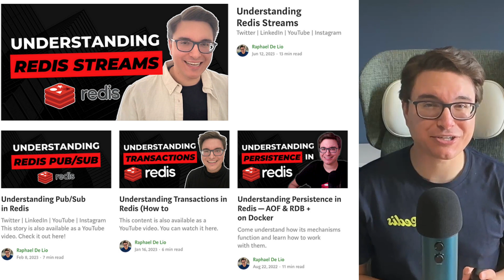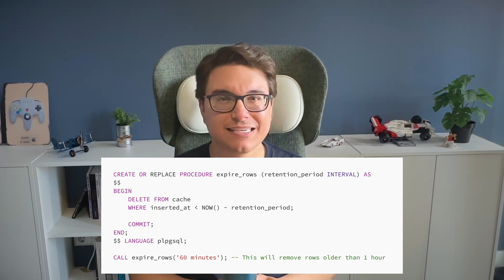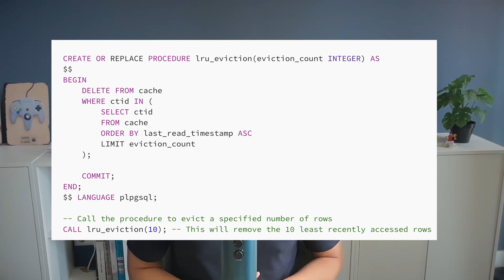Can Postgres replace Redis as a cache?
I recently came across an article that encouraged us to replace everything with Postgres. It is mentioned in the article that Redis can be replaced by UNLOGGED tables and stored procedures. Is that so? That's what I want to find out today.

00:00 Introduction
01:53 Why would I want to replace Redis with Postgres?
03:13 What should I expect from a caching service?
04:55 How can I turn Postgres into a cache?
05:19 Unlogged tables and Write Ahead Log
07:00 Expiration with Stored Procedures
07:57 Eviction with Stored Procedures
08:29 What about the performance?
08:59 But what about reading performance?
10:09 How does the performance compare to Redis?
10:55 What if I run Postgres in RAM?
10:50 Should I replace Redis with Postgres?
13:07 Ending

Or sending me BitCoin: bc1qvdku97kg9gykg833zfvun3mjv4c6r2fl7ut4tl